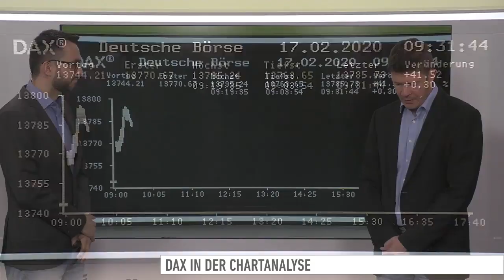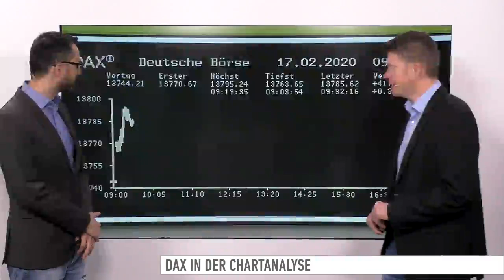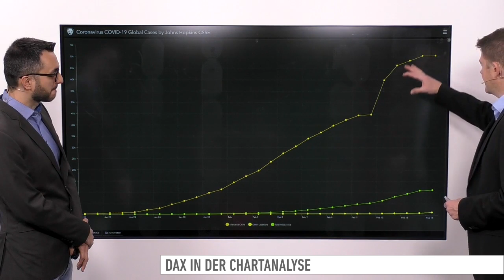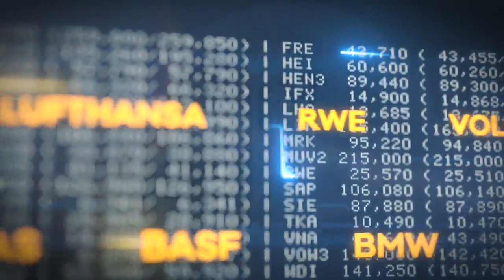DAX-Check: Neues Allzeithoch trotz Coronavirus-Krise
In der vergangenen Woche markierte der DAX gleich mehrere neue Rekordhochs. Auf Wochensicht legte er rund zwei Prozent zu. Am Freitag ging er nahezu unverändert aus dem Handel.